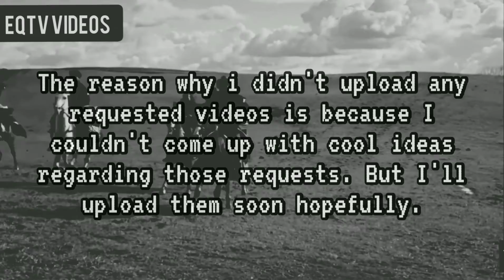Ertugrul, turgut, bamsi and Dogan (friendship) edit + shoutouts (subscribers & channels)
This video is made for entertainment purposes only the clips and music used do not belong to me if you like the video please give it a thumbs up and subscribe.

Song : Wiz khalifa - see you again ft. Charlie puth

Ending song: Powfu - dead bed ft. Beabadoobee

Audio edit by: @cuteaudioss on Instagram